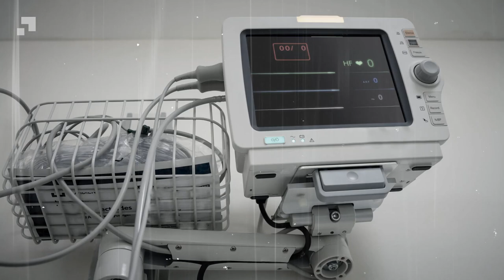This woman was presumed dead, but her son wouldn't leave her coffin until they opened the lid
The mother in a coffin is called by her baby. People looked utterly astonished at this scene, so tender and macabre simultaneously. Tears, expectation and amazement to see what the child was doing filled the atmosphere with a sad and lamentable funeral.